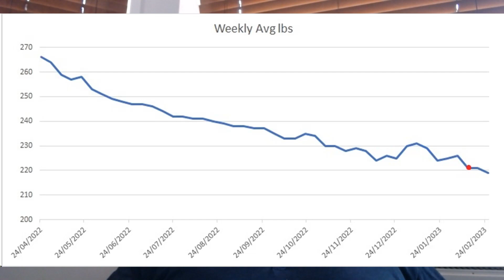Half Way There!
Ed hits 16 stone, his halfway point between being 19 stone and aiming for 13 stone, and notes the impact of emotional events on his ability to hit his goals.